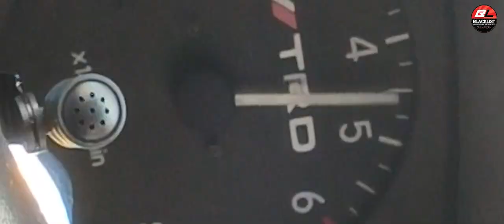Toyota SEG AE111 | Talaan KKT Compact 32 F103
‼𝐓𝐎𝐘𝐎𝐓𝐀 𝐒𝐄𝐆 𝐏𝐄𝐋𝐔𝐑𝐔‼

Mana Pejuang JDM? Tadi Pagi Kita Belanja Gambar, Petang Kita Belanja Power.

Dengan Hanya Ramuan 𝐊𝐊𝐓 𝐂𝐨𝐦𝐩𝐚𝐜𝐭 𝟑𝟐 𝐅𝟏𝟎𝟑 Mampu Menjadikan Lagenda Ini
Mengganas Di Jalan.

Ramuan Lain Termasuklah 𝐉𝐚𝐬𝐦𝐚 𝐄𝐱𝐭𝐫𝐚𝐜𝐭𝐨𝐫 𝐃𝐚𝐧 𝐀𝐫𝐨𝐬𝐩𝐞𝐞𝐝 𝐂𝐚𝐛𝐥𝐞 𝐏𝐥𝐮𝐠.

Ini Nyata, 𝐓𝐨𝐲𝐨𝐭𝐚 𝐒𝐄𝐆 𝐀𝐄𝟏𝟏𝟏 Meluru Seperti Peluru Dengan Hanya 𝐒𝐩𝐞𝐜 𝐍𝐀.

𝐈𝐧𝐠𝐢𝐧 𝐃𝐢𝐛𝐚𝐧𝐭𝐮:
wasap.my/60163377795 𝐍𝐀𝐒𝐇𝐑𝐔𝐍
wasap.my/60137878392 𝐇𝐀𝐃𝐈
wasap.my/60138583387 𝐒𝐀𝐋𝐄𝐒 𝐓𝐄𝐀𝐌